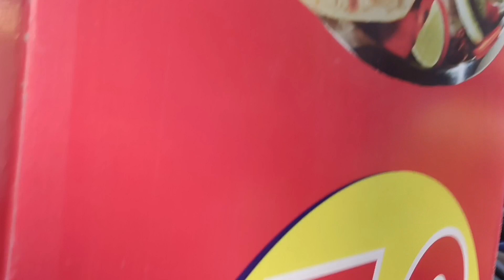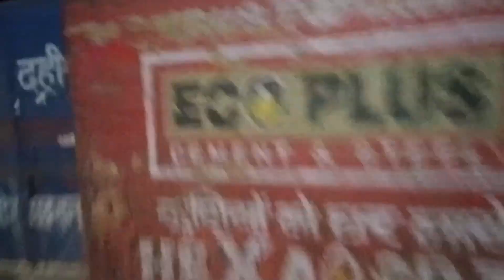डीएम के आने पर हुआ चक्का जाम लगी घंटों का कड़ी जाम / varanshi road / varanshi update / varanshi